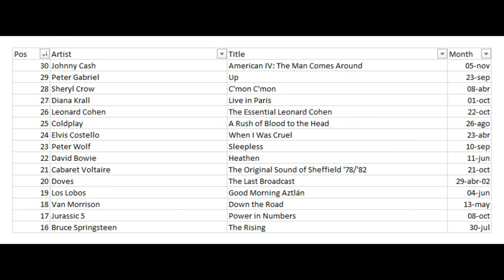30 Favorite Albums Year 2002 #30-16 (Episode 178)